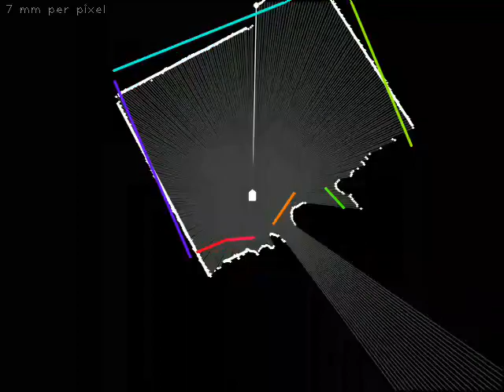Vigibot SLAM : Integrated De-Distortion Of 2D Lidar Point Cloud Running On PI 3 A+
Algorithm run on the PI 3 A+ with all realtime audio/video streaming ! No-Odometry SLAM (Simultaneous Localization And Mapping) for small Raspberry PI robot.